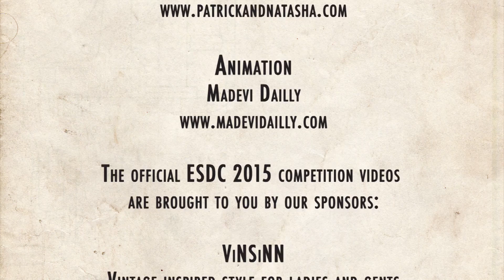ESDC 2015 - Open Lindy Hop Classic Showcase - Prelims - Vincent Devin & Kateryna Fal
Open Lindy Hop Classic Showcase - Preliminaries
Vincent Devin (France) & Kateryna Fal (France)

London, UK

Event Director
Sharon Davis

Videography
Patrick Szmidt & Natasha Ouimet